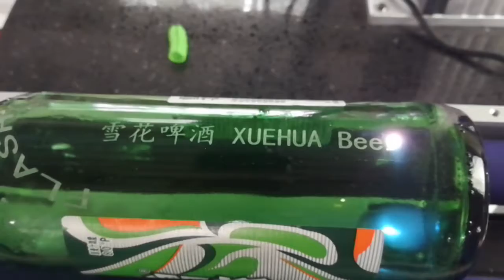bottle laser UV marking machine, bottle laser engraving machine, glass laser engraving